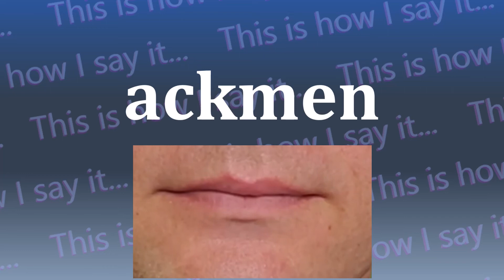This is How I Say...ackmen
How do you say ackmen? I have started a project to not only let you hear how to say ackmen and all other words in the dictionary, I’m also SHOWING you how to say ackmen.